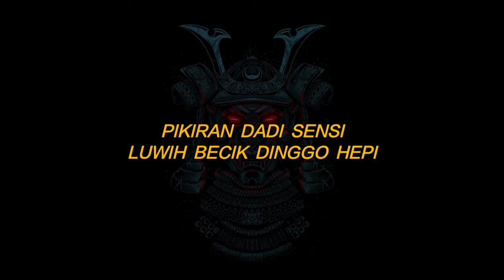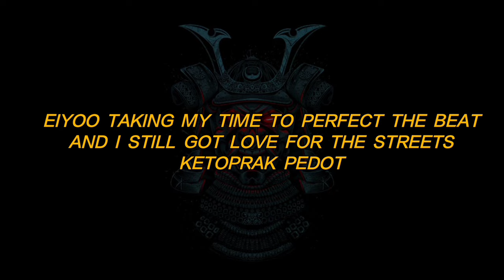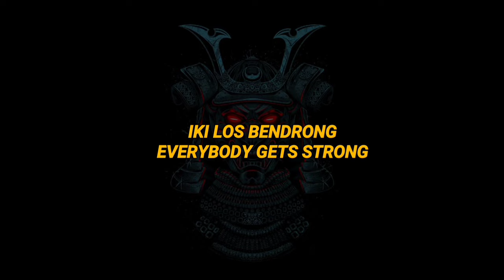Los Bendrong - Pedot Tell (lyrics video)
Vocal: Kempiz,Zibuz(Jik'E), KomandanLeke
Beat by:KomandanLeke
Mixing & Mastering: KomandanLeke
Record at 904RECORD

Video Credits:

Directed & Editor: Zibuz(Jik'E)